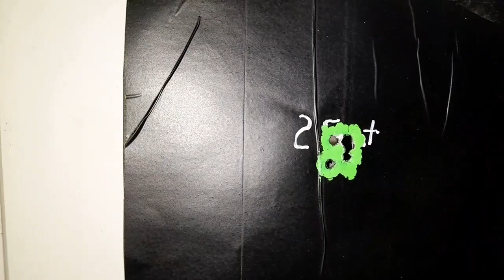H&N Baracuda 18.21gr ( Beeman comander)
Baracuda Hunter 18.21gr
Agrupacion 25/ 40 mts